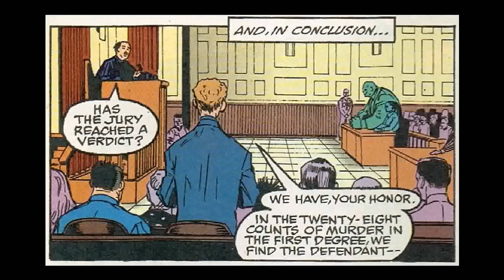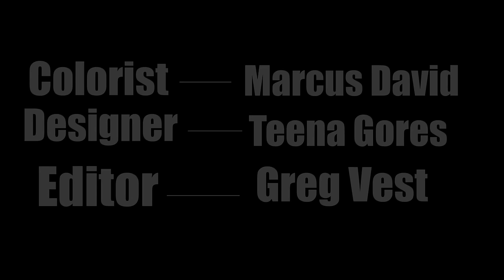Walter - Campaign of Terror - Issue #01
I'm only posting 2 of the four issues. Going to wait till after the holidays to finish the rest. Issue #02 will be posted next week. This takes place after "The Mask Strikes Back" and during "Green October".